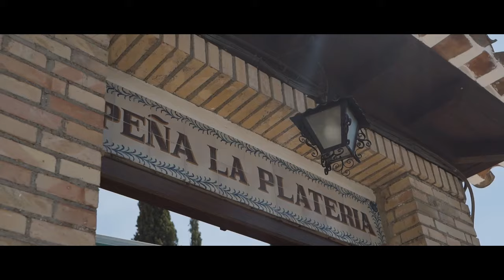GIPSY KINGS BY ANDRÉ REYES - LA NEGRA (VIDEO OFICIAL)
Gipsy Kings by André Reyes, la leyenda de la rumba catalana lanza su primer single "La Negra" del álbum "Nací Gitano". Con más de 35 años en el mundo de la música, un Grammy Latino y más de 60 millones de discos vendidos, André Reyes lanza junto a su  banda Gipsy Kings by André Reyes el que será el primero de un total de 10 temas inéditos incluidos en su nuevo álbum.

Música y letra: Gipsy Kings by André Reyes
Producción Musical: Philippe Bruguière
Mix y masters: Globe Audio Mastering

Videoclip:
Dirección artística: Norai Film y Biznaga Music
Realización: Norai Film

Colaboraciones especiales:

Kike Vivas
Manuel J. Villegas
Marta Rosillo
Victoria Yepes
Philippe Bruguière
Alexis Bardinet